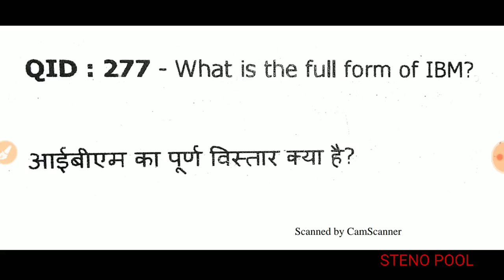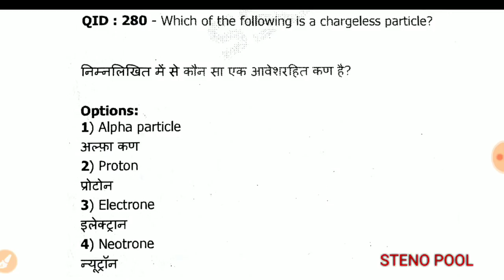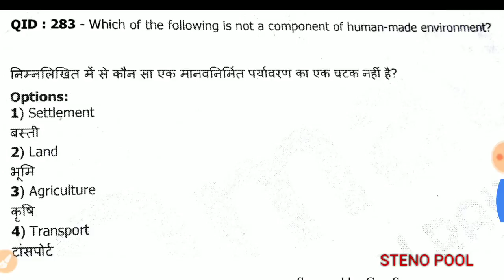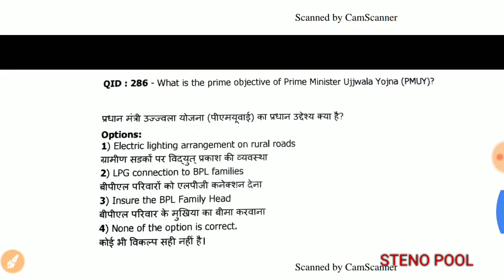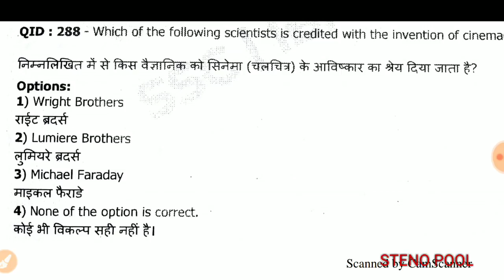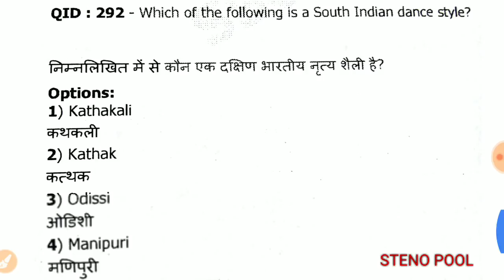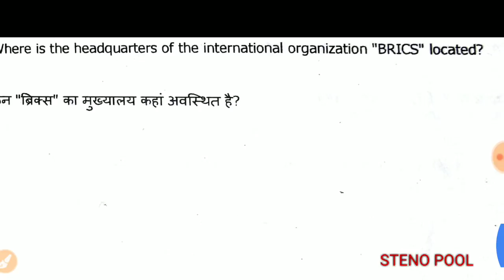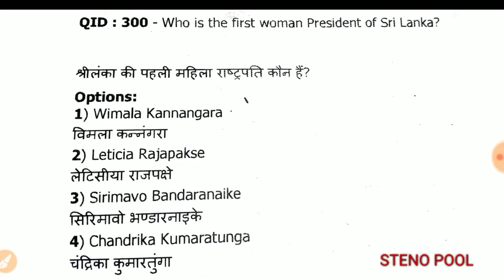Gk practise set || Ssc stenographer || Ssc Cgl || RPF SI || RPF CONSTABLE || SSC CHSL || HSSC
cgl
ssc cgl
complete schedule for ssc cgl
ssc cgl prelims
ssc examination
ssc cgl preparation
ssc cgl tips
unacademy
ssc cgl strategy 2019
free education
indian
education
ssc english grammar how to find sentence errors (part-i),